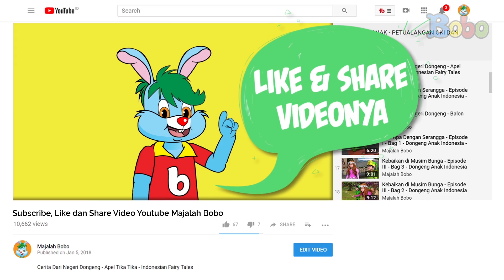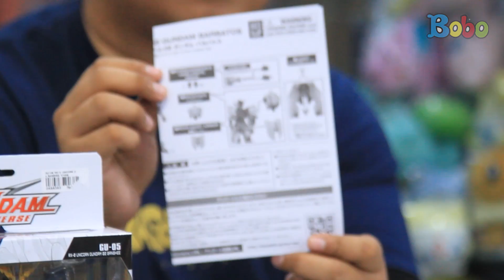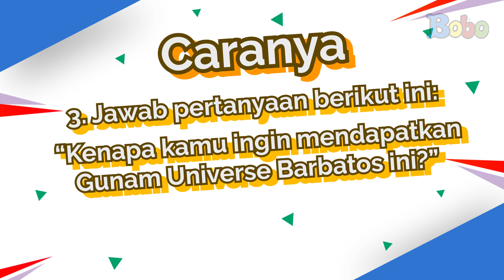GIVEAWAY - Review & Unboxing Gundam Universe Barbatos Wave 2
Ikuti kuis Gundam Universe yuk

Hadiahnya Gundam Barbatos dari Gundam Universe

Lalu, jawab pertanyaan berikut ini:

"Kenapa kamu ingin mendapatkan Gundam Universe Barbatos ini?"

Jangan lupa sebutkan dan mention nama sahabat-sahabatmu ya

Tulis jawabanmu di kolom komentar video ini  Jawab dengan format tulisan:
Nama_Kota_Jawaban

Jawabanmu ditunggu sampai 15 Desember 2019, pukul 24.00 WIB”

Yuk, ikuti kuisnya dan menangkan hadiahnya!

Produser: David Togatorop
Editor : Sigit Purnomo, Iveta Rahmalia
Script Writer : Cirana Merisa, Iveta Rahmalia, Sarah Nafisah
Videografer : Glent Bonefasio, Inggar Rivaldi
Video Editor: Glent Bonefasio, Inggar Rivaldi
Animator: Gita Nur Rakhmawati, Ferry Fernando, Charles Chenlin
Social Media Team : Sepdian Anindyajati